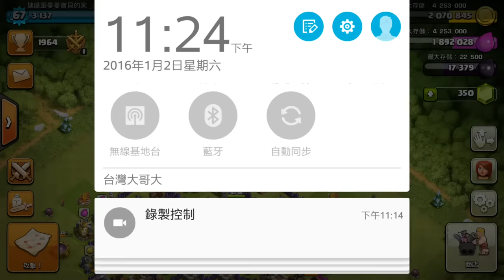Clash of clans war 『建盛』久違的部落戰8本初打8本的部落影片!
因為剛8本 全部兵都還沒升級 還在4級而已
不過地面部隊多了皮卡! 超好用的!!
對手大約接近8本中期 就麻煩大家參考看看囉!